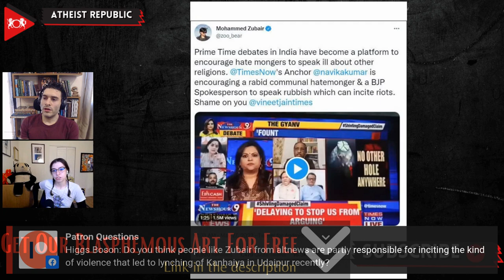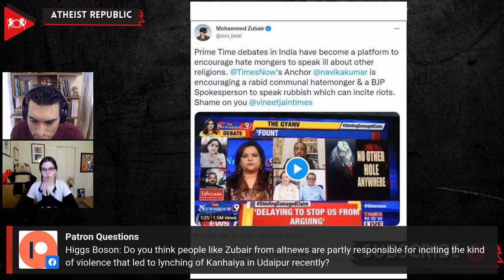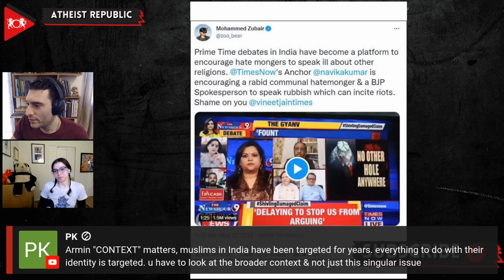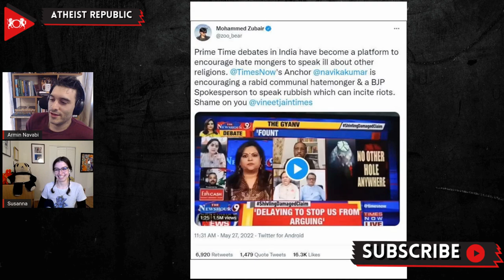Is Mohammed Zubair Responsible For Inciting Violence In India?